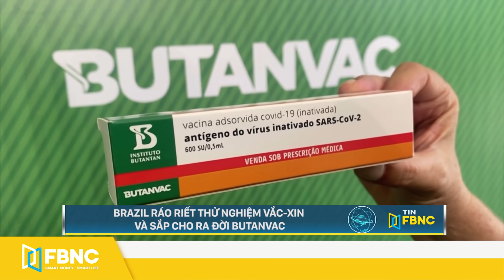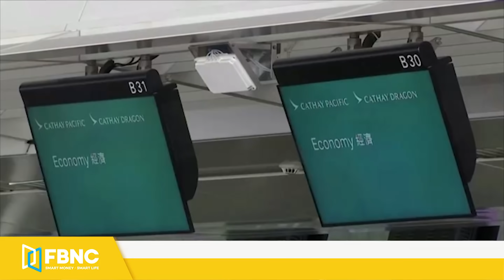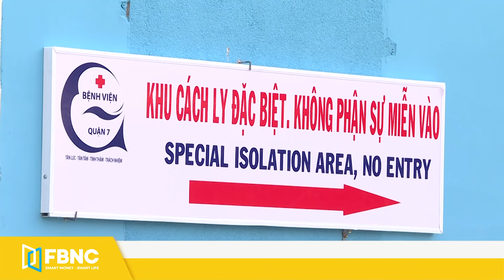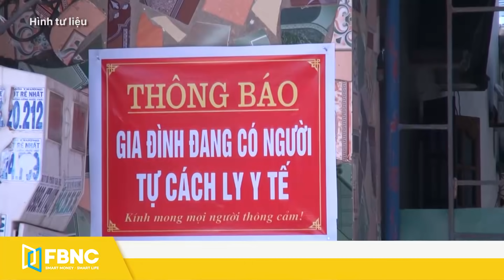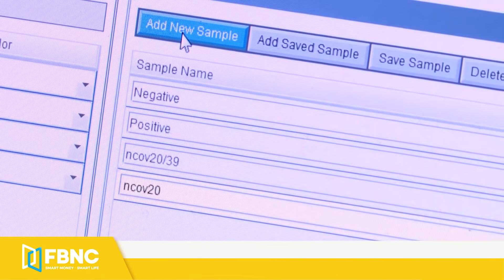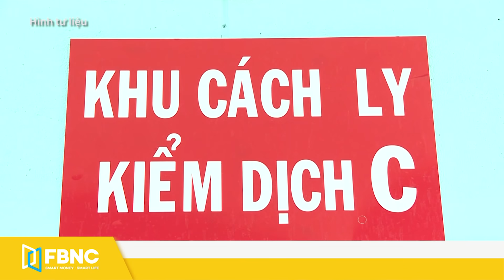Tin tức Covid-19 mới nhất hôm nay 28/3 | Dich Virus Corona Việt Nam hôm nay | FBNC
BRAZIL LẠI TĂNG KỶ LỤC SỐ NGƯỜI CHẾT TRONG NGÀY, NHÀ NƯỚC RÁO RIẾT TÌM VẮC-XIN VÀ OXY
BRAZIL RÁO RIẾT THỬ NGHIỆM VẮC-XIN VÀ SẮP CHO RA ĐỜI BUTANVAC
ARGENTINA ĐÓNG CỬA BIÊN GIỚI VỚI BRAZIL, CHILE VÀ MEXICO
TÌNH HÌNH DỊCH TẠI PHÁP ĐANG RẤT BI QUAN
NGƯỜI ISRAEL TỰ TIN KỶ NIỆM LỄ VƯỢT QUA SAU KHI ĐƯỢC TIÊM PHÒNG
EU KIÊN QUYẾT KHÔNG XUẤT KHẨU VẮC-XIN CHO ĐẾN KHI ĐẠT MIỄN DỊCH CỘNG ĐỒNG
NGHỆ SĨ VIOLIN CHƠI NHẠC GIẢI TỎA STRESS CHO NHÂN VIÊN BỆNH VIỆN Ở BRAZIL
EMA: VẮC XIN COVID-19 CỦA PFIZER/BIONTECH CÓ THỂ ĐƯỢC BẢO QUẢN BẰNG TỦ ĐÔNG BÌNH THƯỜNG
ĐẢO PHUKET CỦA THÁI LAN MỞ CỬA CHO DU KHÁCH NƯỚC NGOÀI ĐÃ TIÊM VẮC XIN COVID-19
GIÁ VÉ MÁY BAY Ở TQ TĂNG TRỞ LẠI, THẮP HY VỌNG CHO NGÀNH HÀNG KHÔNG HẬU COVID-19
CẬP NHẬT DỊCH 18H NGÀY 27/3
83 NGƯỜI ĐI CHUNG CHUYẾN BAY TỪ PHÚ QUỐC VỚI BN COVID-19 ÂM TÍNH LẦN 1
TÌM ĐƯỢC 7 NGƯỜI TRONG NHÓM NHẬP CẢNH TRÁI PHÉP VỚI BN 2580
HẢI PHÒNG LÊN PHƯƠNG ÁN PHÒNG CHỐNG DỊCH SAU KHI CÓ CA DƯƠNG TÍNH
8 F1 CỦA BỆNH NHÂN NGƯỜI TRUNG QUỐC Ở BÌNH DƯƠNG ÂM TÍNH
HẾT CÁCH LY NHƯNG NHIỀU NGƯỜI KHÔNG CHỊU NỘP PHÍ XÉT NGHIỆM COVID-19
ĐÃ NẴNG CHỮA TRỊ KHỎI CHO BỆNH NHÂN NẶNG NHẤT NƯỚC
FBNC
ĐỒNG TIỀN THÔNG MINH - CUỘC SỐNG THÔNG MINH